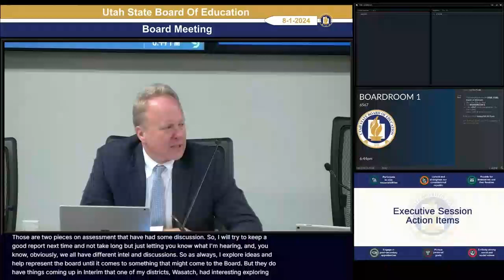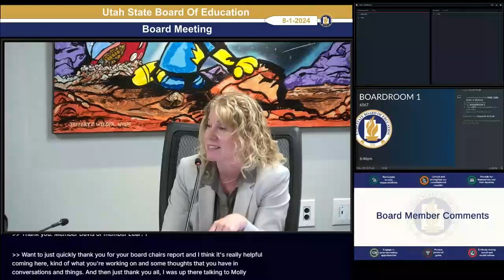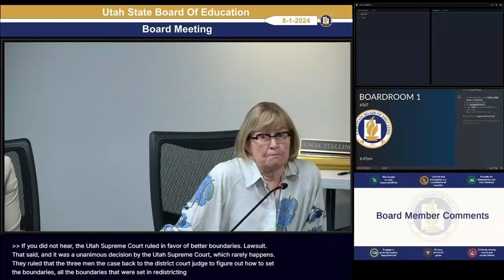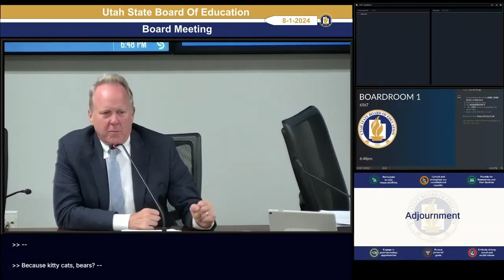20240801 16. Board Member Comments & Adjournment